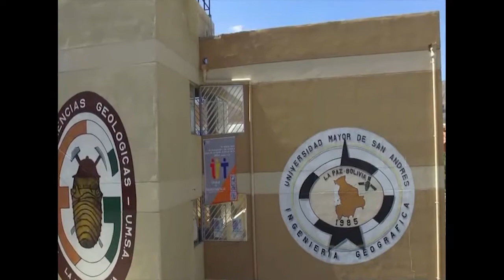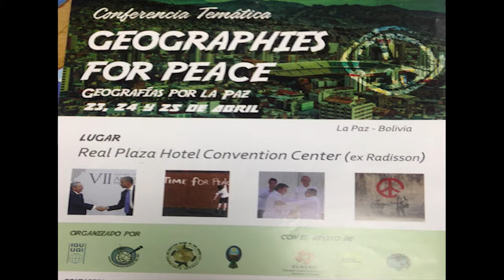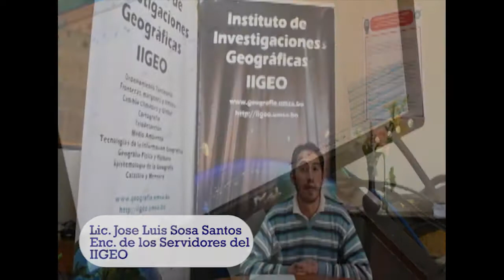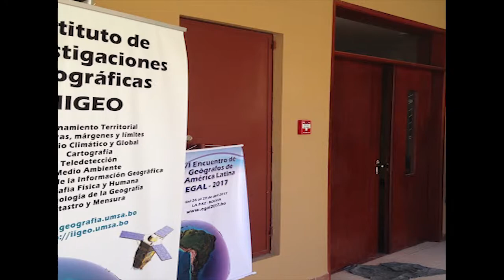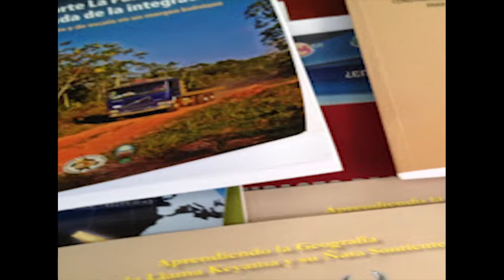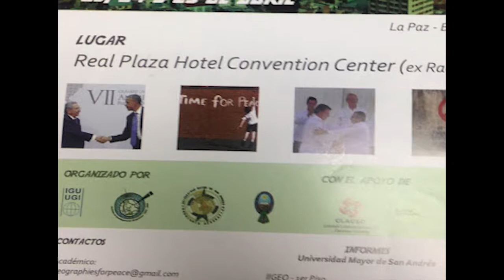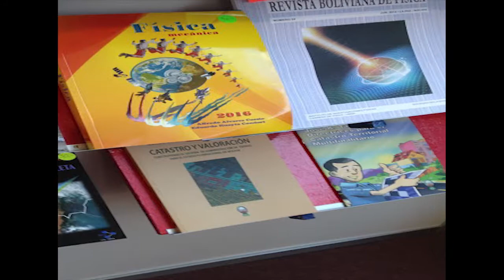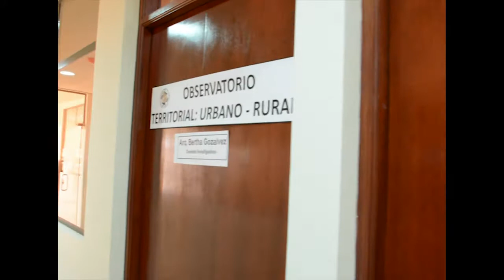GESTIÓN IIGEO 2017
Resumen de la gestión 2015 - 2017 en el IIGEO. Un agradecimiento especial a todas y todos los que hicieron posible este gran suceso.